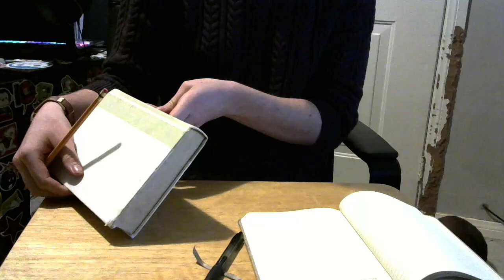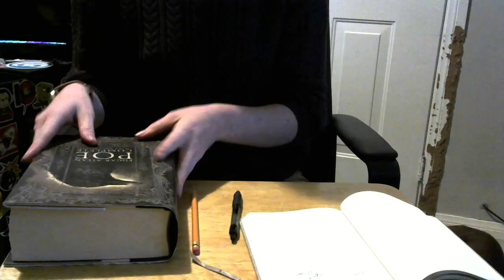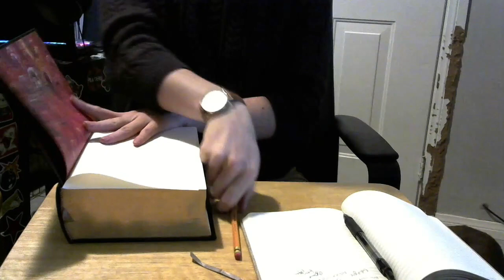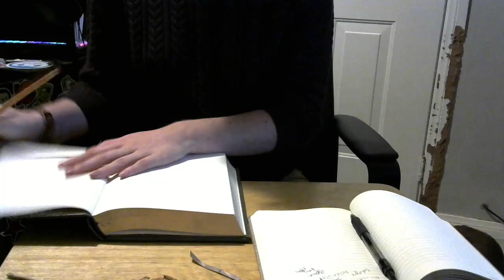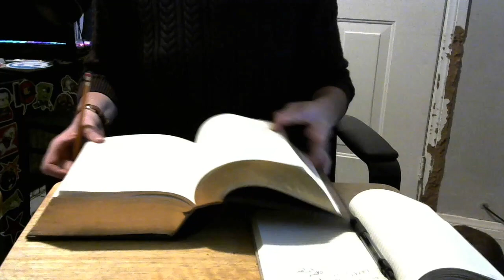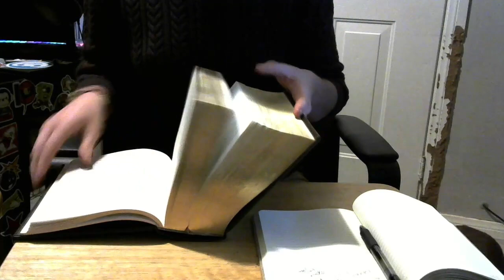ASMR/INTENSE Paper Crackling,NO TALKING "Librarian" Roleplay, Page Turning, Typing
This is one janky library, but i love library role plays, and i did have a request for some finger licking page turning so there is a bit of that in there. also i guess i have some ooooooold books and the page cracking was so good. and i sneezed at one point, oops.  lots of fun, this one. love a lot of these sounds. excuse my silly library dogs.